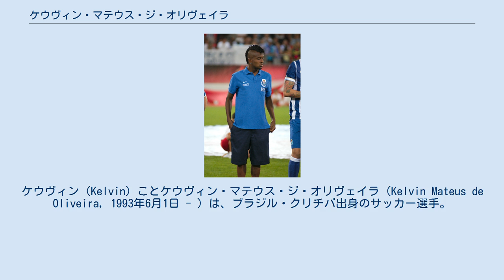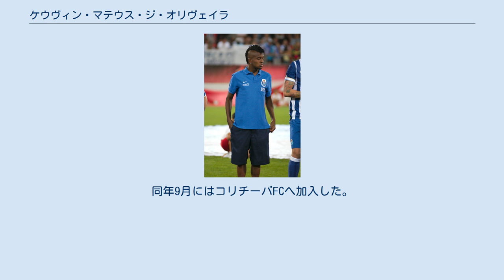ケウヴィン・マテウス・ジ・オリヴェイラ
ヴィラ・ノヴァFCの選手
ケウヴィン（Kelvin）ことケウヴィン・マテウス・ジ・オリヴェイラ（Kelvin Mateus de Oliveira, 1993年6月1日 - ）は、ブラジル・クリチバ出身のサッカー選手。
ヴィラ・ノヴァFC所属。
ポジションはFW（右ウィング）。
 パラナ・クルーベの下部組織出身でトップチームに昇格した。
 2011年6月末に18歳でFCポルトに移籍。
2011-12シーズンはクリスティアン・アツと共にリオ・アヴェFCに期限付き移籍となる。
8月21日にプリメイラ・リーガデビューを果たした。
2012-13シーズンにポルトに復帰するも、リーガプロに所属するFCポルトBでシーズンの大半を過ごす事となった。
トップチームでは控えとして起用され、SCブラガやSLベンフィカ相手に得点を奪っている。
 2015年1月13日にSEパウメイラスに期限付き移籍。
翌年7月2日にはサンパウロFCへ、その翌年はCRヴァスコ・ダ・ガマへローンとなる。
2017年6月8日のSCコリンチャンス・パウリスタ戦でスタメンに起用されるが、試合開始直後に左膝前十字靭帯を損傷し長期離脱を余儀なくされた。
 2019年4月、フルミネンセFCに移籍。
同年9月にはコリチーバFCへ加入した。
 2021年3月5日、ブラジル・セリエBのヴィラ・ノヴァFCとシーズン終了までの契約を締結した。